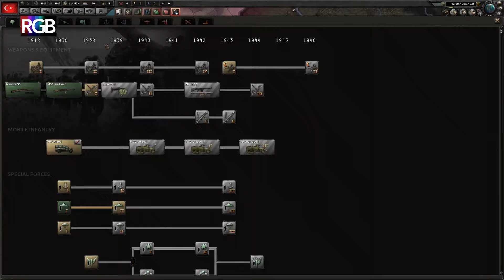Hearts of Iron IV Başlangıç Rehberi Bölüm 1 | Playspace İnceleme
Bu hafta kendimizi biraz aştık diyebiliriz. Editörlerimiz uzman oldukları (kendileri de öyle zannediyor olabilir) oyunları söylediler ve o oyunlarla ilgili rehberler hazırlamaya karar verdiler. İlk rehberimiz ise Hearts of Iron oldu.

Yeni başlayanlar için hızlı ve bir o kadar da anlaşılır bir inceleme hazırladık. Oyun biraz kapsamlı olduğundan bunu iki parçaya bölmeye karar verdik. İddia ediyoruz bu rehber incelemeyi izlediğinizde kendinizi oyuna hazır hissedeceksiniz.

UYARI: Bu videodaki içeriğin kanal izni ve bilgisi olmadan kopyalanması ve çoğaltılması yasaktır. Aksi takdirde tekrar iletimi yapan kanal ve şahıs hakkında "Youtube Telif Hakkı İhlalleri" kapsamında işlem başlatılmaktadır.